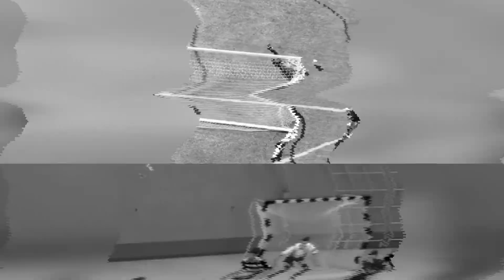Funny moments in football